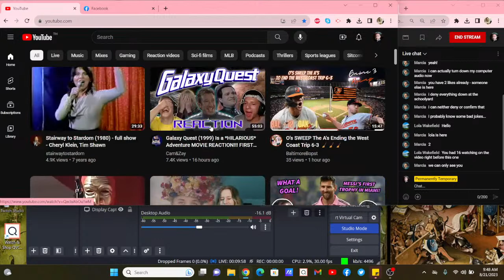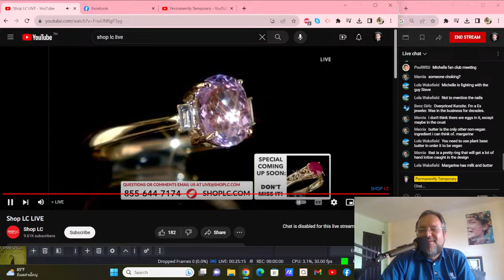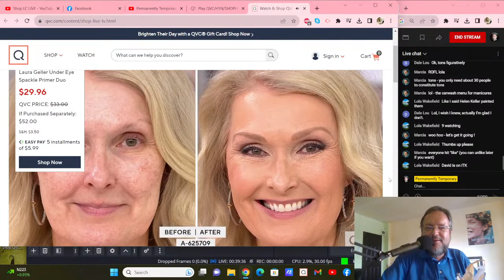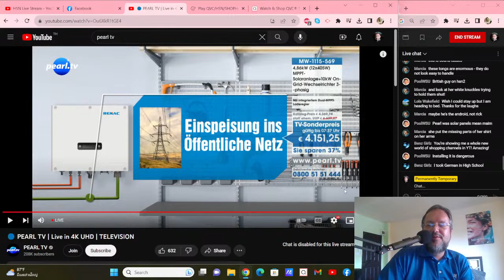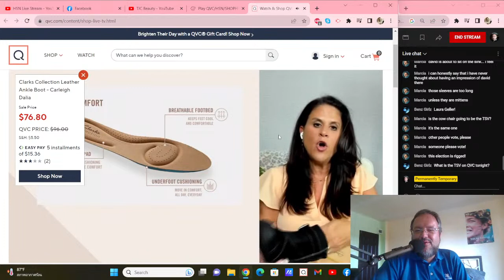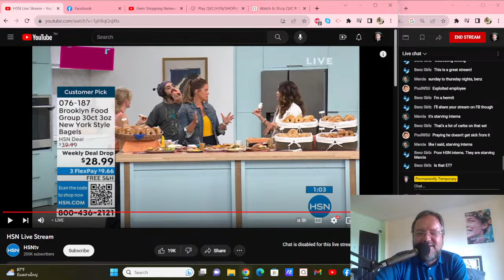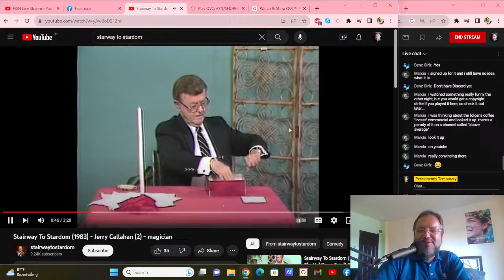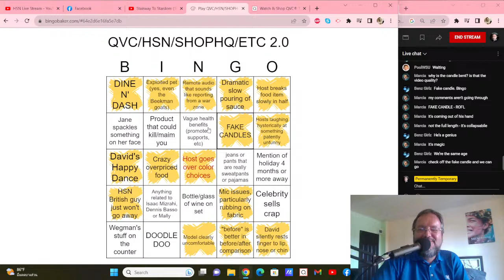LIVE! - Home Shopping [REACTION] w/ BINGO! 8/20/23 - HSN, QVC, ShopLC & more. Riff-alongs + hijinx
The only live streaming reaction channel dedicated to home shopping networks on planet Earth, as far as I know.

TONIGHT - Folks, the week got off to a disaster start, as my microphone had issues from the jump. then the stream crashed along with my windows. Had to reinstall streaming software, it was a mess.
STILL, I was hellbent on putting out a good stream. Enjoy the two hours that wasnt hot garbage. We got Michelle, bingo, interesting chat news, Stairway to Stardom...plenty to enjoy.